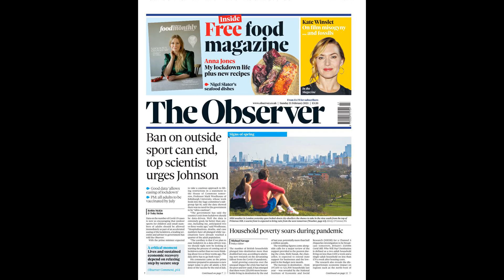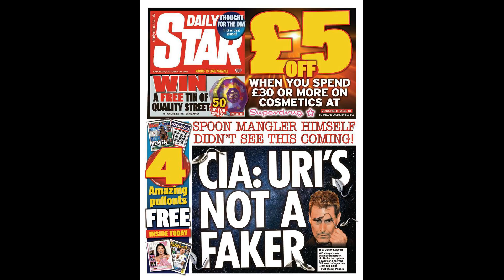Aluko expects ‘one-man band’ Man Utd’s luck to run out